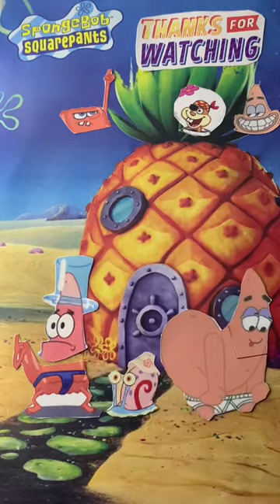Yeay Spongebob On Top 🔝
shorts
short
art
yt shorts
youtube shorts
feed shorts
viral
trending
trending short
trending video
trending shorts
shorts video
short video
video shorts
SpongeBob
SpongeBob SquarePants
Spongebob Squarepants and friends
Squidward Tentacles
Patrick Star
Sandy cheeks
Plankton
Mr.Krabs
Bikini Bottom
Krabbypatty
Krustykrab
Puzzle
Puzzle hands
wrong head puzzle
wrong head spongebob
wrong head change puzzle
entertainment